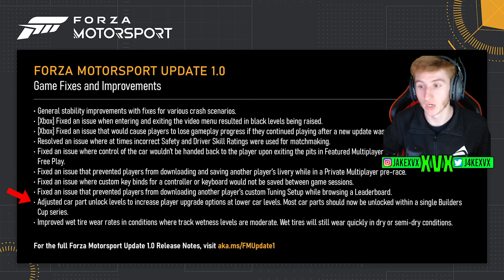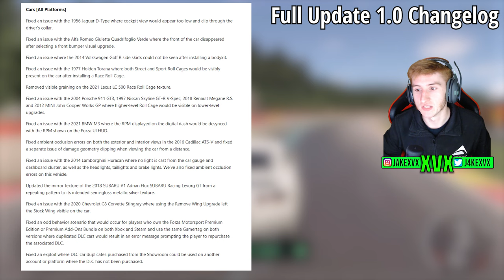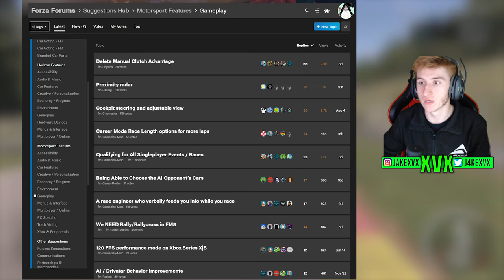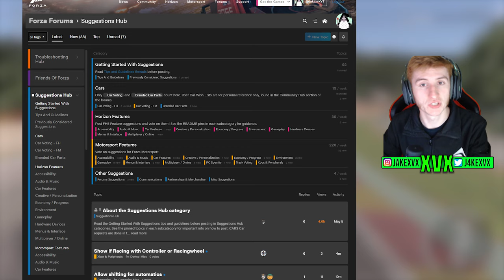Forza Motorsport Have CHANGED The Upgrade System! *Update 1.0*